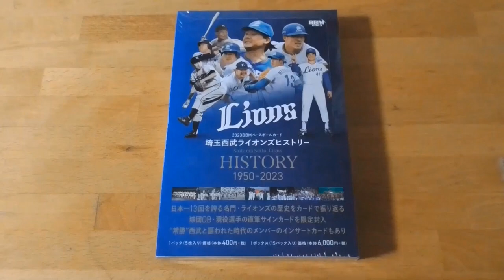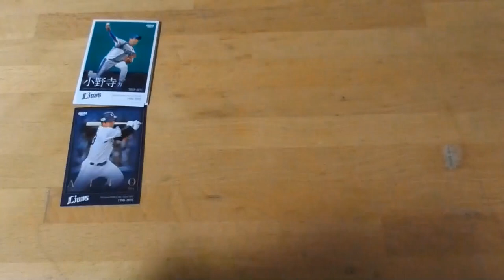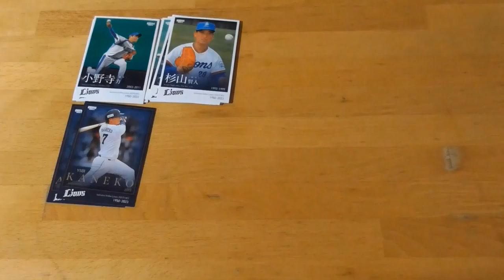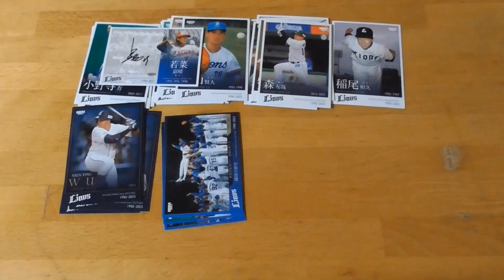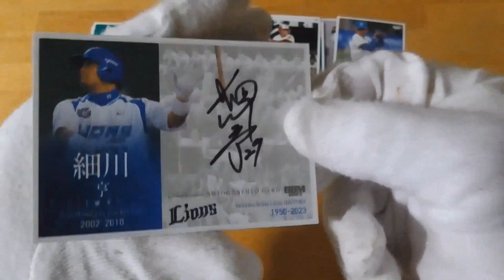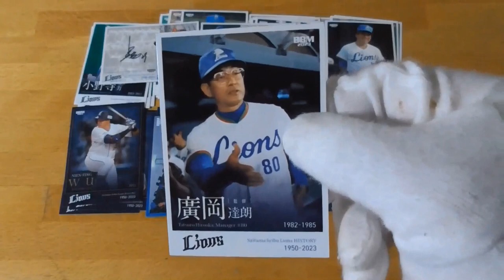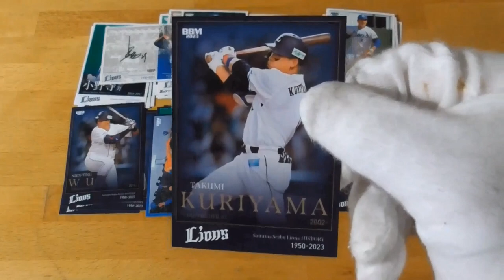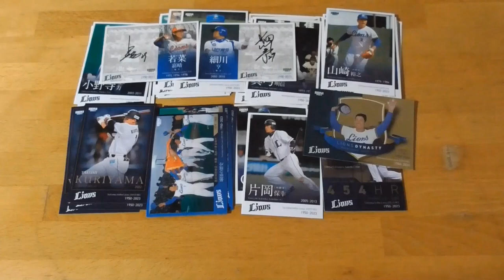2023BBMベースボールカード埼玉西武ライオンズヒストリー1950-2023⚾開封動画 前編